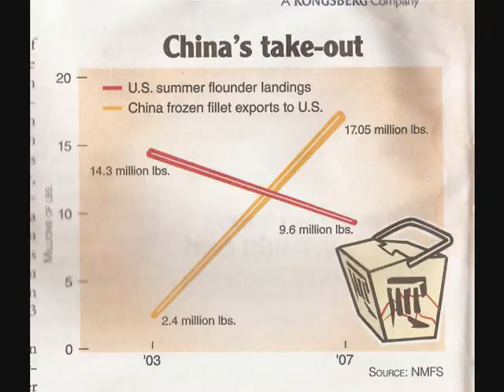COMMERCIAL SHRIMPING ON STRIKE IN LOUISIANA SAY NO TO IMPORTS SAVE OUR SEA FOOD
The farm raised sea food is very bad for you to eat and it is very bad for the commercial fishermen. Say no to farm raised and imported sea food. The so called conservation groups like the cca have made stopping the commercial fishing into a big money business with the donations from the public that does not know what is really going on and from government grants for their bad data on the fish Please do not believe all their lies. Because if something is not done soon there will be none of us commercial fishermen left. Please read my channel info.